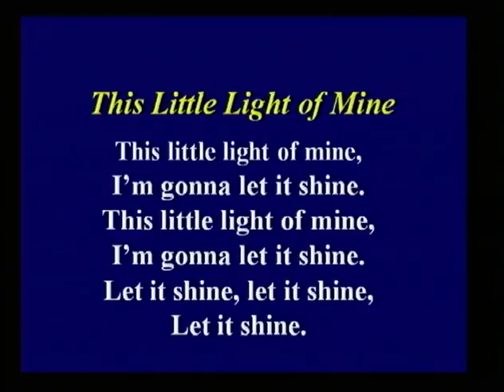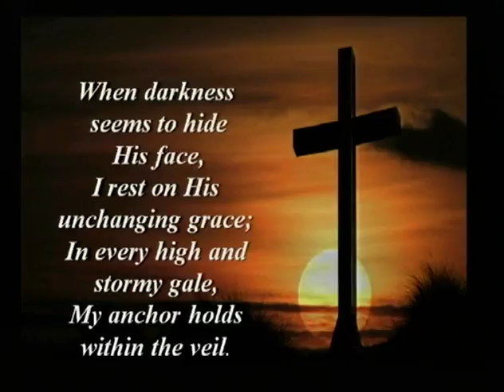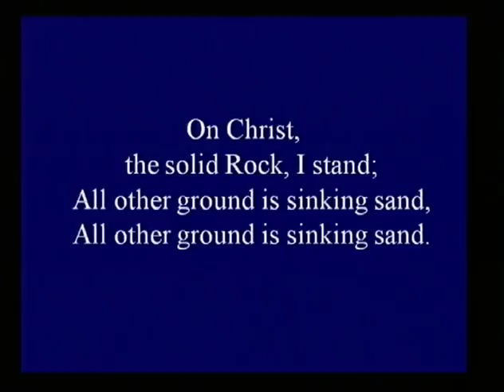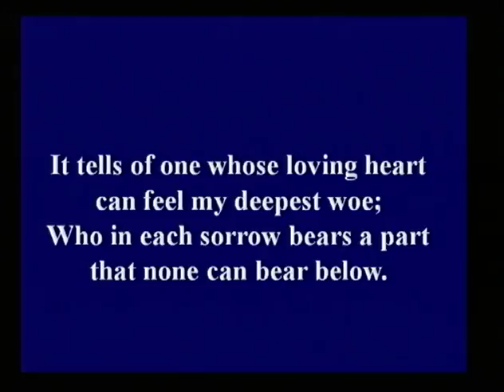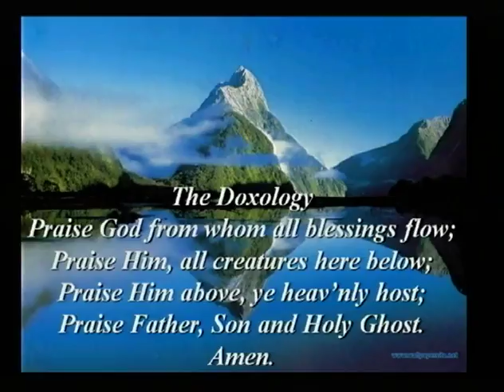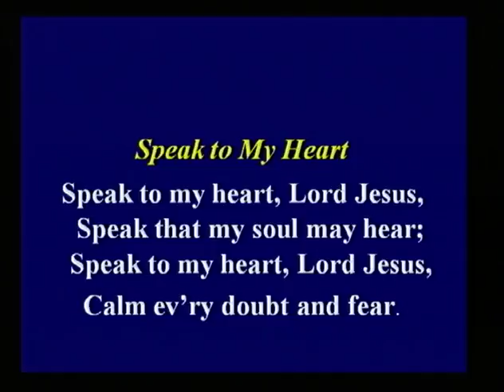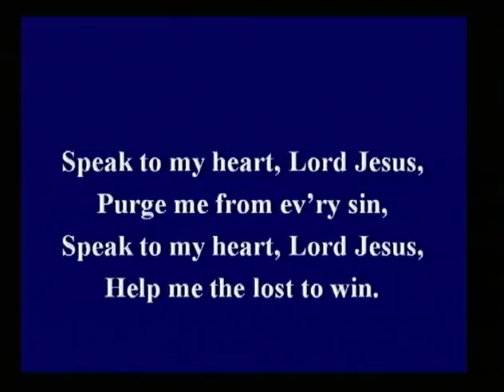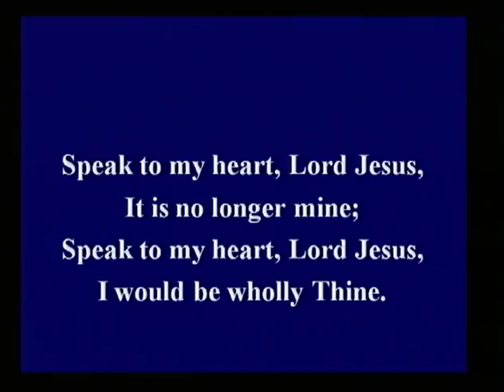The Lighthouse Project Michael Lewis